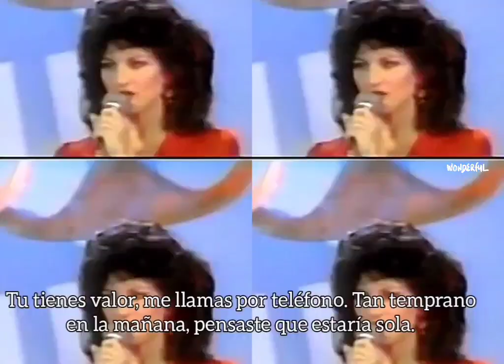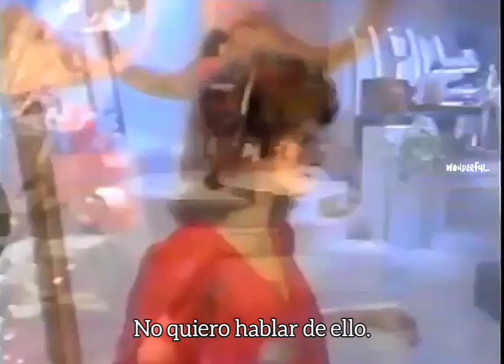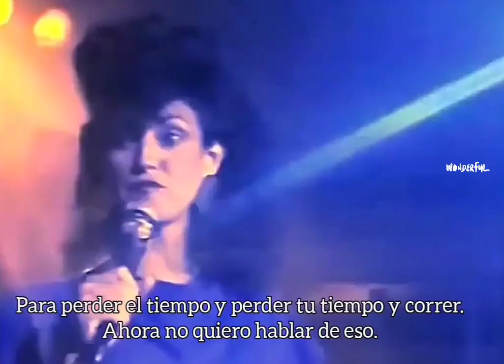Pamala Stanley - I Don't Want To Talk About It - 1983 - subtitulado.edit 2022.